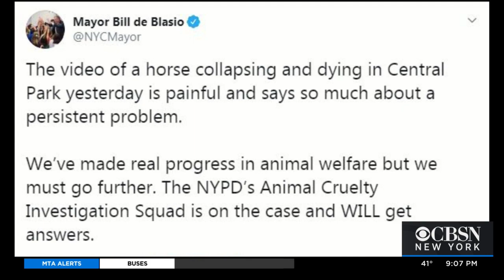Protests Lodged Against NYC Carriage Horse Industry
A disturbing video shows a carriage horse collapse in Central Park. It was later euthanized. TV 10/55's Lisa Rozner reports